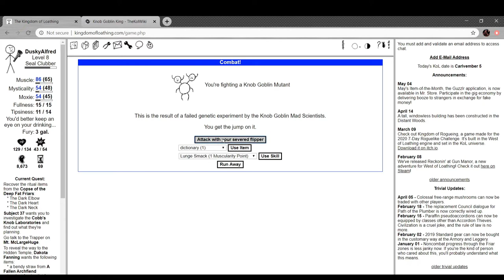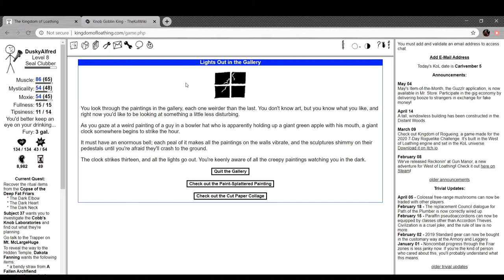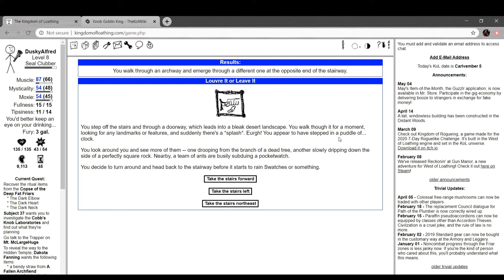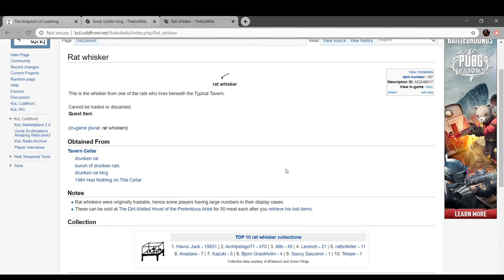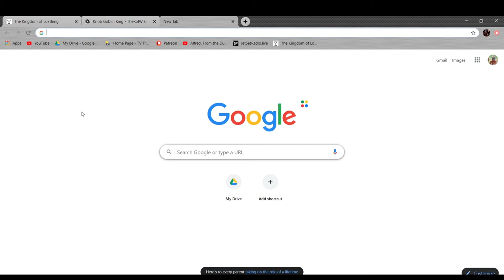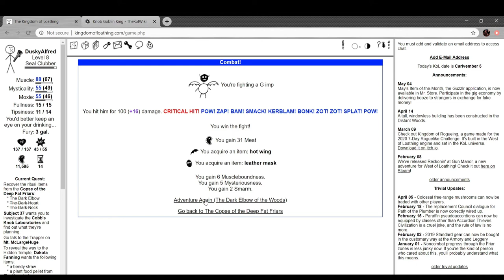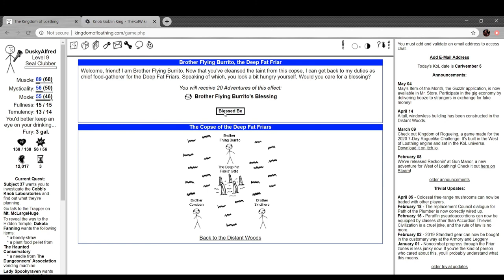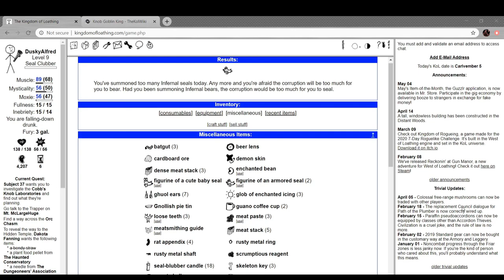Alfred Plays Kingdom of Loathing- Part 10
It's been five years since Christopher Lee died. Dude was and is a badass, and lived a full live being various villains and Count Dooku, who did nothing wrong.

We made it to ten parts! Alright!